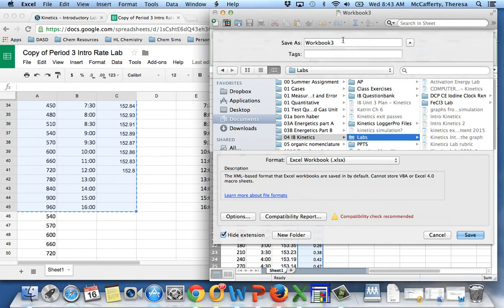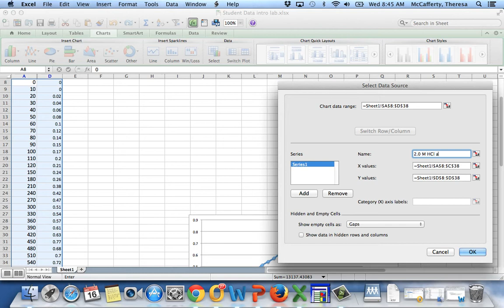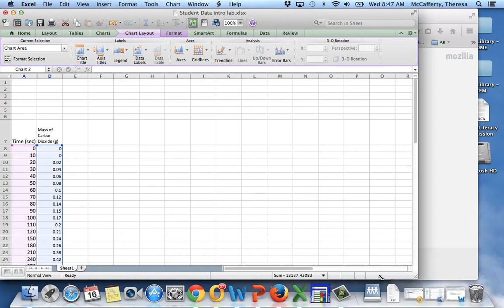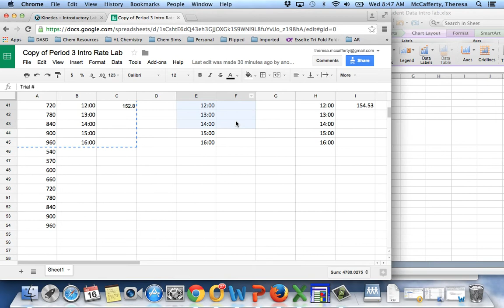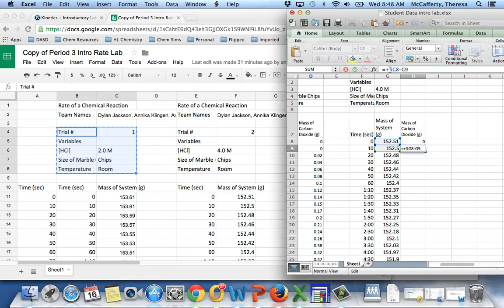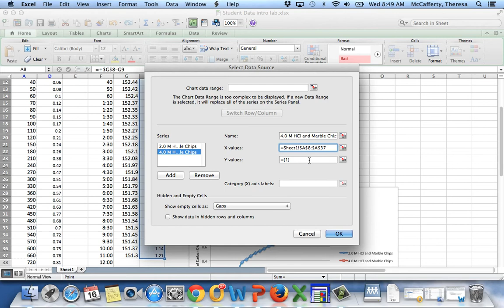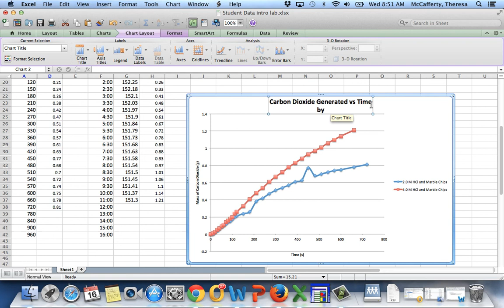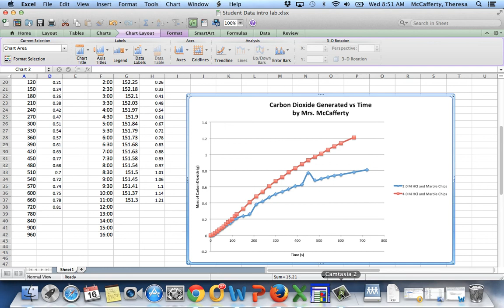How to make a graph Kinetics Intro.mp4